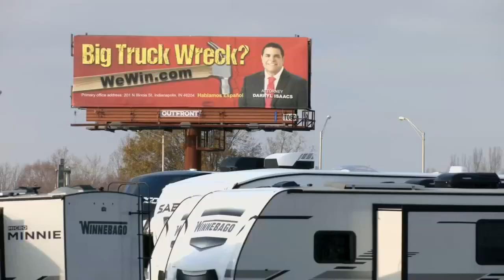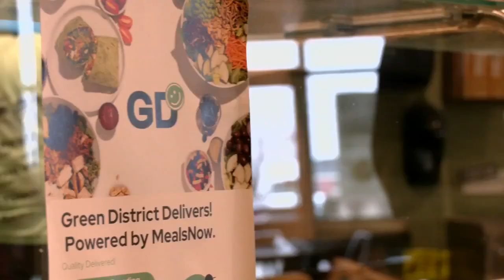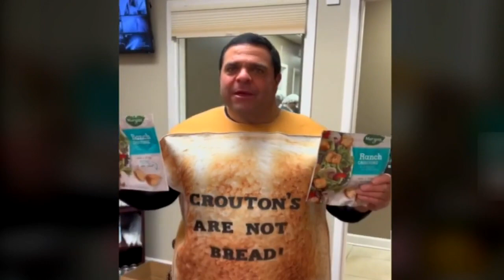Restaurant chain names salad after 'The Hammer'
'The Hammertime' salad is available until Dec. 30.